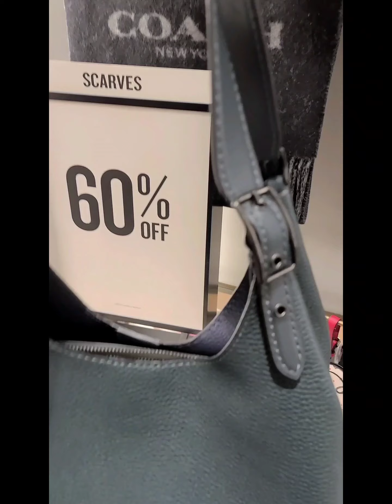70% off retail at Coach:Shop with me ❤ Which bag am I going to get or will I go home empty handed?🤣😁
Hello Friends, come shop with me at Coach🥰. Let me know what you think I am getting in the comments❤ I will post a reveal on Monday😃🌞

You all have a great day🥰